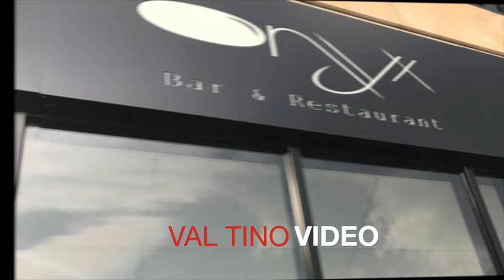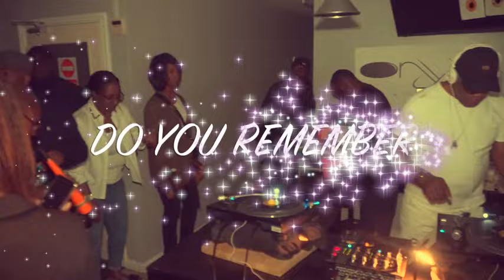VINYL THURSDAYS DJ DONNE LENGENDARY & SPINNERS CHOICE LONDON VAL TINO VIDEO 28TH SEPT 2023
Vinyl Thursdays Selected Sound Man And Woman, DJS From Around The UK, Playing The Best Of Early Reggae /Lovers Rock /Soul / Roots & Culture, From 1960 To 1990.

Only For Promotional Use Only.